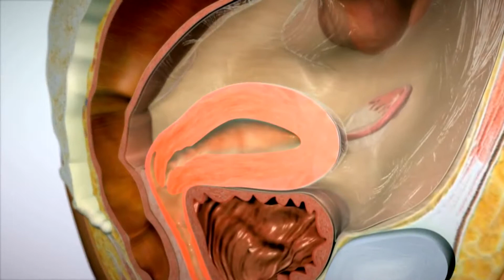Çikolata kisti nasıl ve neden oluşur? - Doç. Dr. Taner Usta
Çikolata kisti hastalığı rahmin iç tabakasının oradan ayrılarak nasıl ayrıldığını bilmiyoruz yani bu tüpler yoluyla mı kan dolaşımı lenf yoluyla mı yoksa oradaki kök hücrenin bir değişimiyle mi bilmiyoruz bunlar birçok teori var ama bu teorilerin hiçbiri kesin olarak tek bir hastalığı kanıtlamıyor ama şunu biliyoruz rahmin iç tabakası olmaması gereken bir yere gidiyor olmaması gereken bir yerde büyüyerek hastalığı meydana getiriyor. Bunun en çok görüldüğü yer yumurtalıklar yumurtalığın etrafındaki leğen kemiği dediğimiz pelvis dediğimiz pelvisin iç tarafı etraftaki bağırsak yüzeyi peritoneal doku idrar yollarının olduğu yerler meme, tırnak birçok yerde tanımlanmış durumda eski ameliyat izleri sezaryendan sonra eski sezaryen yerinin hemen altında görebiliyoruz birçok yerde karşımıza çıkabiliyor ama temel çıkan doku şu rahmin iç tabakası olmaması gereken bir yere gidiyor, yerleşiyor olduğu yerde adet kanıymış gibi kanamalar meydana getiriyor ve oradaki  reaksiyonla bazen sessiz sıklıkla sesli bir klinik tablo olarak karşımıza çıkıyor. Başında da dediğim gibi oluş mekanizmalarıyla ilgili hipotezler teoriler var ama bunların hiçbiri tek bir mekanizma olarak hastalığı açıklamıyor.

Acıbadem Altunizade Hastanesi

Acıbadem Altunizade Hastanesi Altunizade Mah. Yurtcan Sok. No: 1 Üsküdar / İstanbul 34662

Doç. Dr. A. Taner USTA - Kadın Hastalıkları ve Doğum Uzmanı